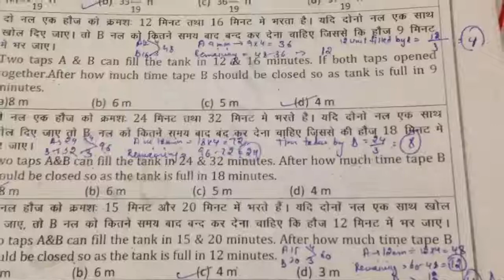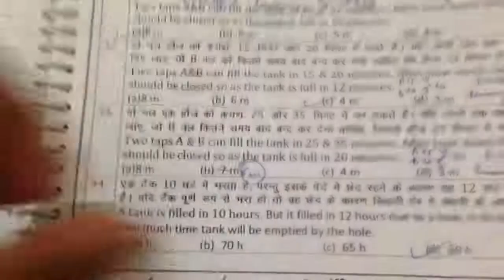Time And Work Part 3 Coaching Center Notes Solved By Best Method ICS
FOLLOE ME ON INTAGRAM Hello Friends My Name Is Ankit Dahiya.
I Am Here To Avail You All Simple Way To Solve Maths Of Competative Exams.
Be Feel To Ask Any Question.
I Am Always Here To Help You Out .
1. haryana police Most expected questions
2. Haryana Police, Patwari most important gk questions
3. Haryana gk important questions 2019
4. Hssc patwari, haryana Police, SI Computer Questions
5. Haryana Gk, Computer, math English, questions for Haryana Police Patwari Hssc group d SI
6. Hssc police constable 2019
7. Hssc police si vacancy 2019
8. Haryana police 2019 model paper
9. Hssc police vacancy 2019 model paper
10. Haryana police Gk important questions
11. Haryana police vacancy important questions
12. Hssc police vacancy 6400 post 2019
13. Haryana Gk important questions
14. Hssc Patwari gk important questions
15. Hssc group d gk important questions
16. Haryana Gk for haryana Police constable, si, patwari, hssc group d,
17. Haryana Police important math questions
18. Haryana Police important reasoning question
19. Haryana Police advance math questions in Hindi

1000 GS Question from Lucent+ other book Part-1, Lucent GS दूसरी सामान्य विज्ञान की book का निचोड़ for All Competitive Exams like SSC, Railway, IB, Bank, UPSC, BPSC, MPSC, PCS, etc.